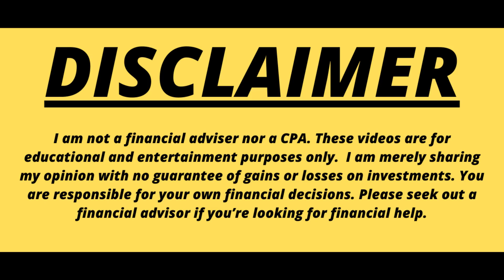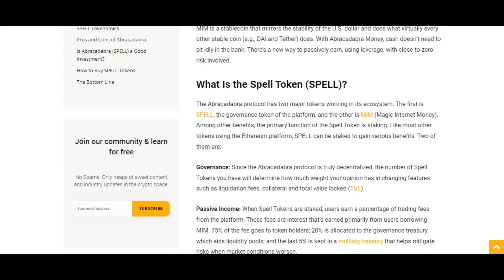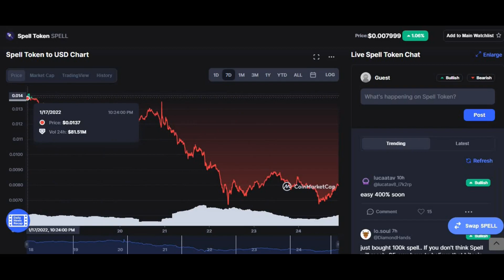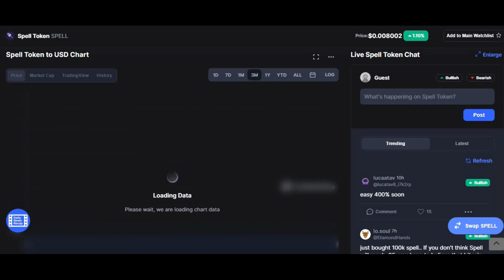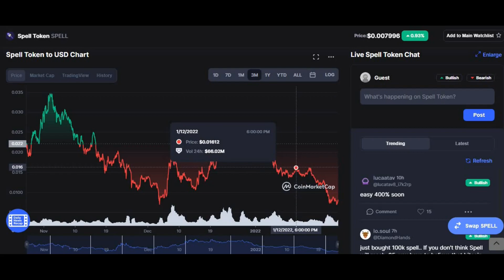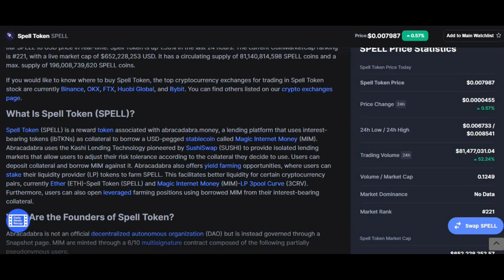SPELL TOKEN SPELL TO HIT $5! SPELL TOKEN TODAY NEWS! SPELL TOKEN COIN PRICE PREDICTION AND ANALYSIS!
SPELL TOKEN (SPELL) TO HIT $5! SPELL TOKEN TODAY NEWS! SPELL TOKEN PRICE PREDICTION AND ANALYSIS!

What's up people, I hope you are well. This is Money Motive here bringing you a new video.

This video is going to be my  prediction of SPELL TOKEN / SPELL COIN?

In this video I am going to explain; What is SPELL TOKEN / SPELL COIN? What to expect if your short term trader and long term trader?